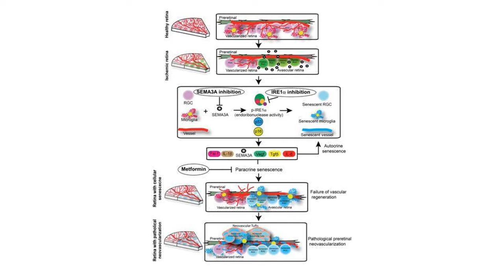My Theory of Aging & Senescent Cells Introduction | Prof Mike Sapieha Interview Series Episode 1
In this video Prof Sapieha explains how he came to study aging, and what his theory of aging is. He then provides a brief introduction to what senescent cells are and why they are formed.

As the Wolfe Professor of Translational Research at the University of Montreal and director of the neurovascular eye disease research unit at Hôpital Maisonneuve-Rosemont in Montreal, Dr. Sapieha has made seminal contributions to the understanding of ophthalmologic diseases. His pioneering work in the biology of eye diseases has been widely recognized, and he is the recipient of the Alcon Research Institute Senior Investigator Award and the Cogan Award in Vision Research. He was a postdoctoral fellow at Harvard Medical School and McGill University, obtained a Ph.D. and M.Sc. in pathology and cellular biology at University of Montreal, and a B.Sc. in biochemistry at McGill University.

Health claims Disclosure: Information provided on this video is not a substitute for direct, individual medical treatment or advice. It is the responsibility of you and your healthcare providers to make all decisions regarding your health.  Products or services mentioned in this video are not a recommendation or medical advice.